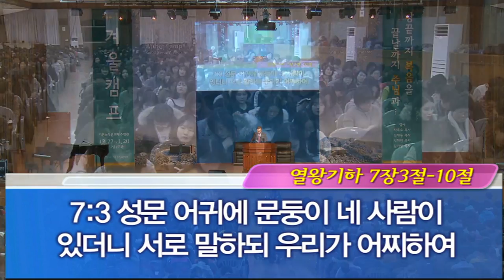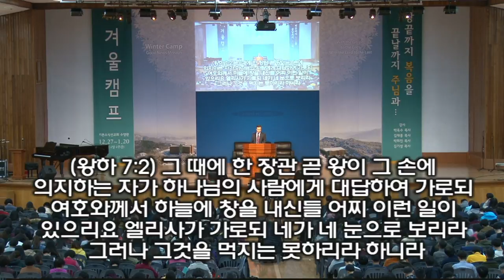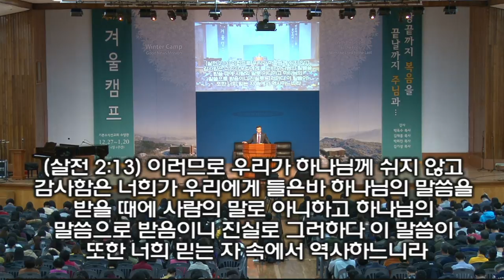[2018 제 47회 겨울캠프 대덕 1차 #1] (20171227 저녁 / 열왕기하 7:3-10)